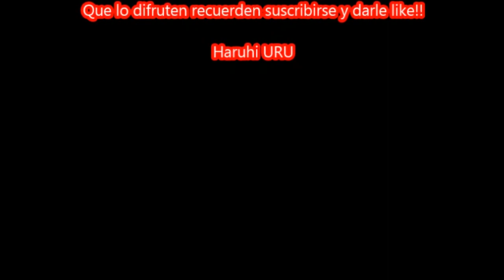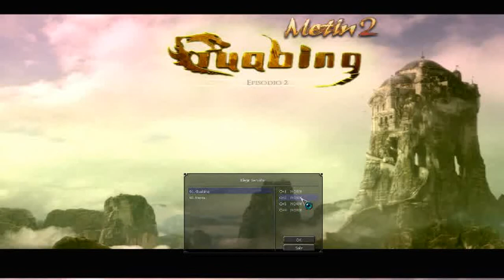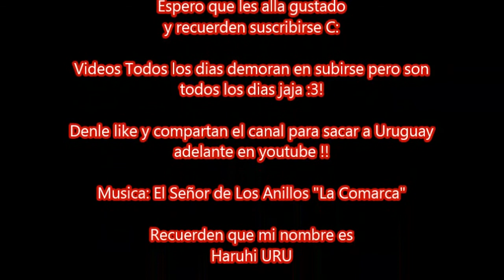Metin 2 Guabina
link del guabina!!
el primero en comentar y descargarse el juego le regalare el traje de oso :3
y el que me gane en un duelo almenos 2 veces obtendra una espada

y el metin 2 original aqui se los dejo!!

que lo difruten
hasta luegoooooo